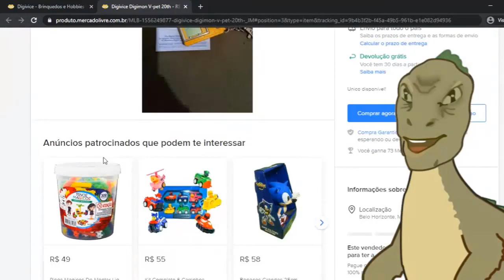so o ta imagem